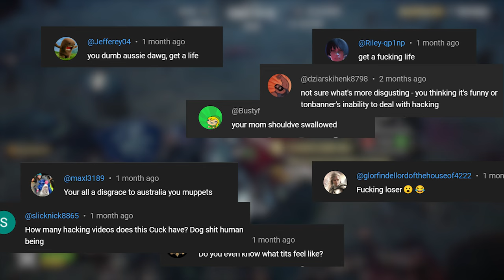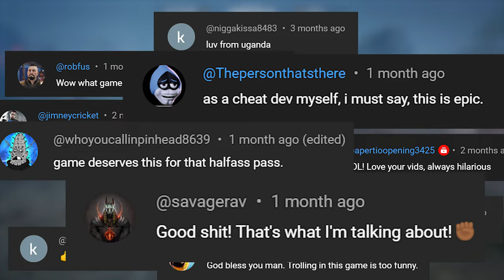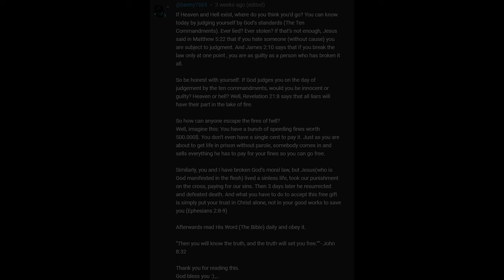I Can't Stop Hacking On Chivalry 2 (I Need Psychiatric Help)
A serious thank you to all my fans who've supported me and wished me well on my journey of hacking and all round having a big ol' hoot while doing so. Nothing quite beats the rush of owning virgins with little to no skill by flipping a switch. Thanks to all the haters that made this video possible, quite literally couldn't have done with out you lol. I'll continue to make videos like this cause I know a handful of you find it amusing, how long will it stay funny? Who knows, but i'll keep going until i run out of footage to edit. Thanks again fellow legends. TA TA